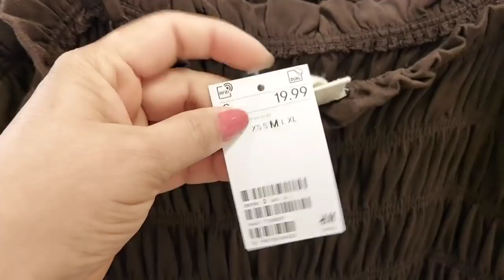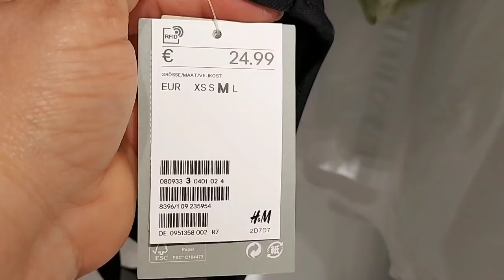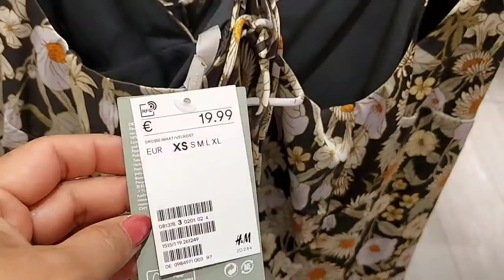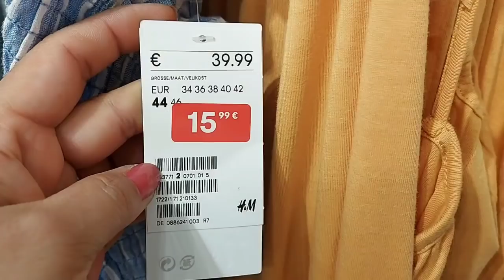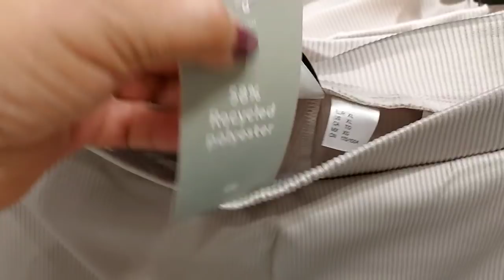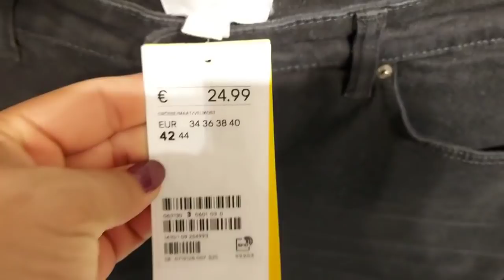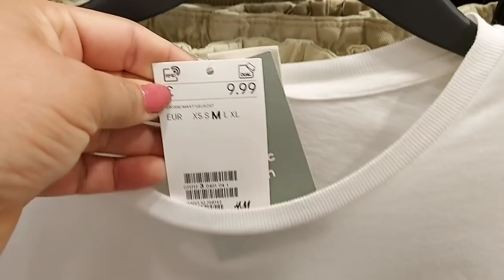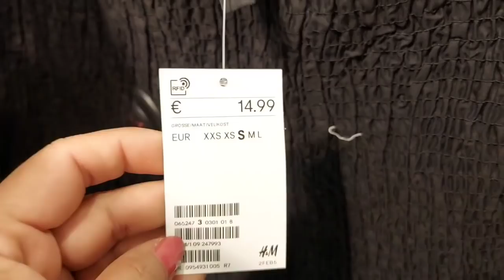H&M WOMEN'S NEW COLLECTION / JULY 2021